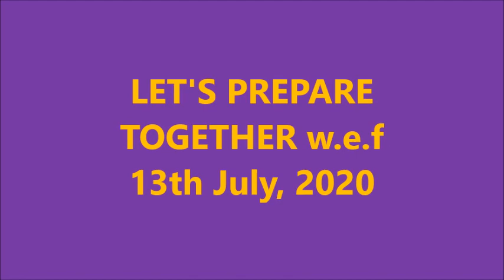ONLINE CRASH COURSE FOR HPSSSB, 2020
Hurry up. don't wait anymore. Now is the time to prepare. Join Kanika's Nursing Academy